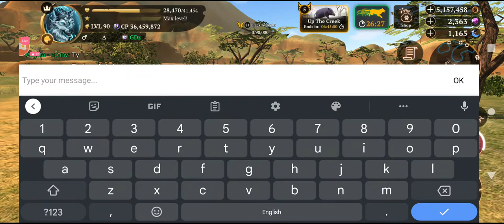🔴 LIVE | COOP W/ BOOST | HIM THE GOD | HTG | THE WOLF ONLINE RPG SIMULATOR GAMEPLAY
make sure to turn on live chat to follow along with the discussions.

Beautiful environment
Realistic animals
Smooth performance

CHARACTER CUSTOMIZATION

RPG SYSTEM

AMAZING GRAPHICS